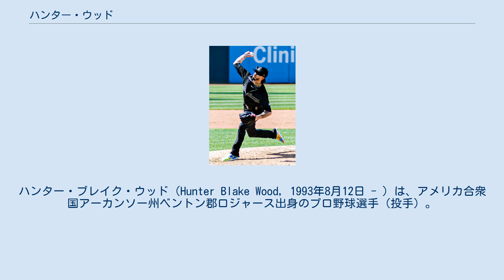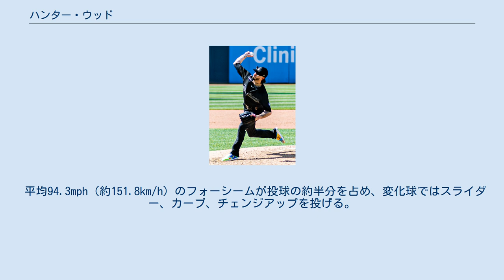ハンター・ウッド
ハンター・ブレイク・ウッド（Hunter Blake Wood, 1993年8月12日 - ）は、アメリカ合衆国アーカンソー州ベントン郡ロジャース出身のプロ野球選手（投手）。
右投右打。
MLBのテキサス・レンジャーズ所属。
愛称はウッディ（Woody）。
 2012年のMLBドラフト32巡目（全体991位）でボストン・レッドソックスから指名されたが、この時は入団せずにハワード・カレッジへ進学した。
 2013年のMLBドラフト29巡目（全体878位）でタンパベイ・レイズから指名され、プロ入り。
契約後、傘下のアパラチアンリーグのルーキー級プリンストン・レイズでプロデビュー。
16試合（先発6試合）に登板して3勝3敗2セーブ、防御率3.80、59奪三振を記録した。
 2014年はA-級ハドソンバレー・レネゲーズとA級ボーリンググリーン・ホットロッズでプレーし、2球団合計で19試合に先発登板して4勝4敗、防御率3.35、78奪三振を記録した。
 2015年はA級ボーリンググリーンとA+級シャーロット・ストーンクラブズでプレーし、2球団合計で29試合（先発10試合）に登板して2勝7敗4セーブ、防御率2.20、113奪三振を記録した。
 2016年はA+級シャーロットとAA級モンゴメリー・ビスケッツでプレーし、2球団合計で21試合（先発18試合）に登板して9勝5敗、防御率2.39、105奪三振を記録した。
 2017年は開幕をAA級モンゴメリーで迎え、AAA級ダーラム・ブルズを経て5月30日にメジャー初昇格を果たした。
同日のテキサス・レンジャーズ戦でメジャーデビューし、打者1人を打ち取った。
この年メジャーでの登板はこの1試合のみだった。
なお、マイナーでは先の2球団合計で31試合（先発18試合）に登板して7勝5敗、防御率4.60、115奪三振を記録した。
 2018年は7月からメジャーに定着し、リリーフとしてだけでなく、本来リリーフの投手が先発するいわゆるブルペン・デーの「オープナー」としても起用されている。
 2019年7月28日にルーベン・カーデナス、インターナショナル・ボーナス・プール（海外選手契約金枠）とのトレードで、クリスチャン・アローヨと共にクリーブランド・インディアンスへ移籍した。
 2020年7月23日にDFAとなり、25日にマイナー契約となった。
 2021年1月19日にレンジャーズとマイナー契約を結び、スプリングトレーニングに招待選手として参加することになった。
シーズンでは5月15日にメジャー契約を結んでアクティブ・ロースター入りした。
 平均94.3mph（約151.8km/h）のフォーシームが投球の約半分を占め、変化球ではスライダー、カーブ、チェンジアップを投げる。